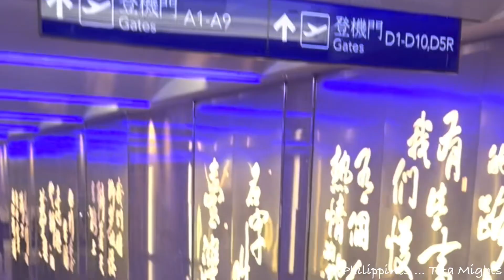83 Philippine Home